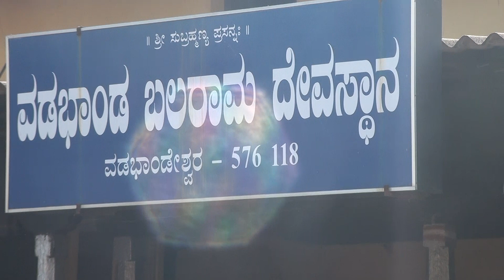Balaram mandir Udupi 2019